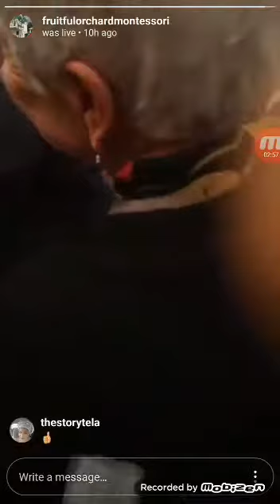Junnifa Uzodike Appointment to AMI (Association Montessori Internationale) Board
Speech after appointment to AMI board